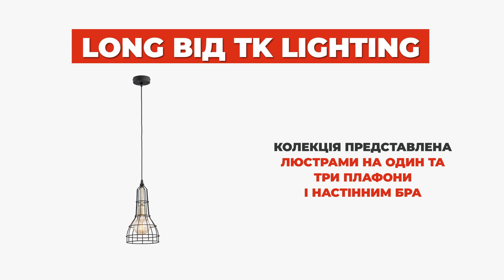Люстра 12138 від TK Lighting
Огляд люстри з колекції Long від бренду TK LIGHTING ( Польща)

З ролика ви дізнаєтеся про:
- комплектацію люстри;
- матеріали люстри;
- розміри люстри;
- розсіювання світла;
- тип кріплення;
- інші світильники з колекції.

Купити Люстру TK LIGHTING 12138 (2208)

Інтернет магазин люстр і світильників «Лампа»